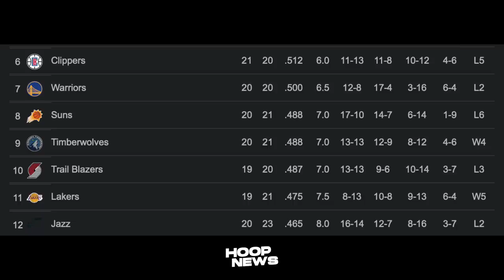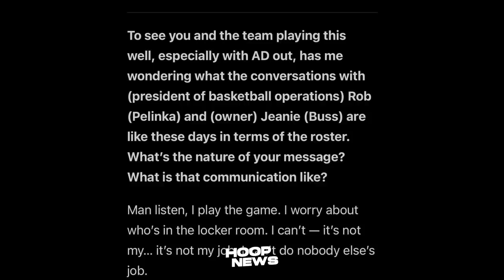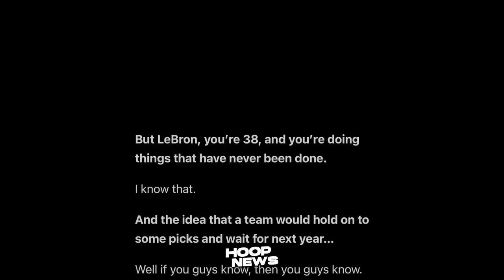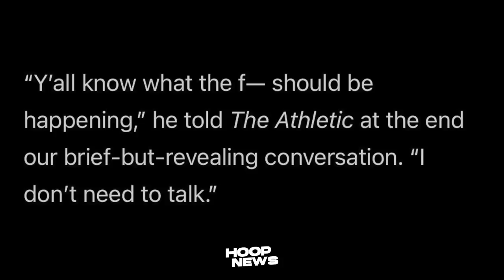Napa-Mura na si LeBron James para Gumawa na ng Trade ang Lakers...